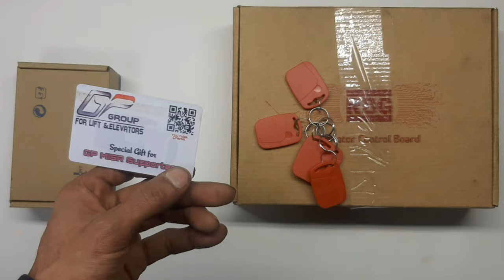الجديد في عالم ال( RFID ) من RBG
الجديد في RBG

☆ جاهز قارئ كروت RFID واحد يعمل لأزرار الطلب الخارجي للمصعد
☆ جهاز قارئ كروت RFID لأزرار الطلب الداخلي للمصعد مزوده بخاصية BLUETOOTH

مع تحيات فريق عمل / Gp Misr